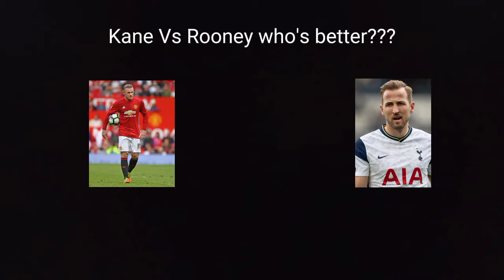Who's the best English man??? Rooney or Kane